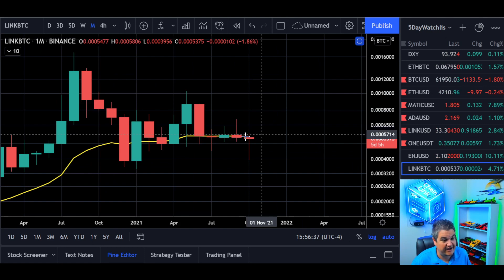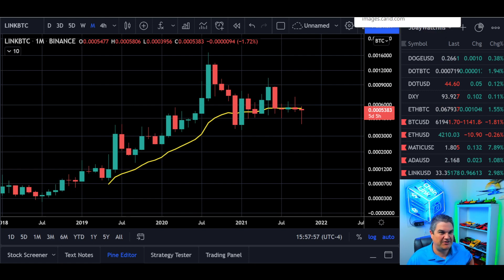💥 Chainlink VS Bitcoin Price 💥 - Which Trendline Will Price Follow?! LINK/BTC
Today we look at Chainlink vs Bitcoin Price Updates.  We look at the daily and weekly charts of Bitcoin price and see where we might be headed next.   Which trendline will the LINK/BTC price follow moving forward?!  I'm Glad you asked! Let's see what the bitcoin price charts are saying today!

If you want to take control of your financial life in crypto, then you must take your education to the next level first!  If you want more than what you see in my Youtube videos, be sure to check out my Patreon link below with exclusive Telegram Alerts channel, daily private updates, weekly premium-only videos and teachings.   Invest in your financial future today for only $35/month and no long-term commitment!